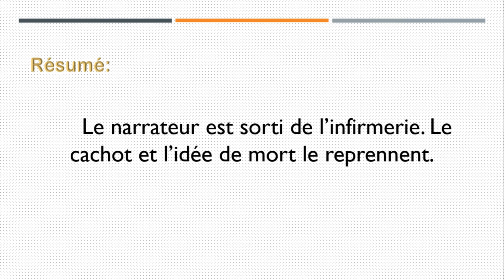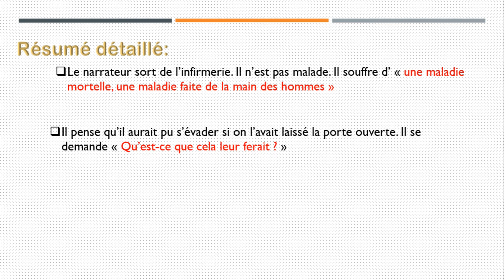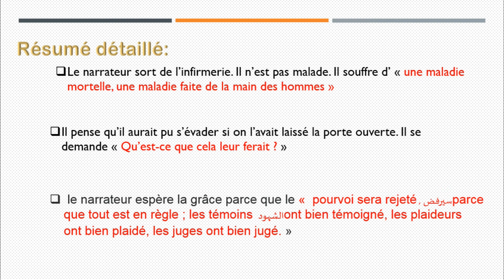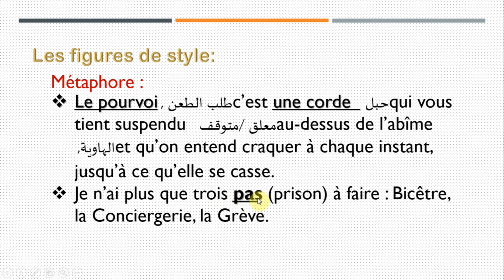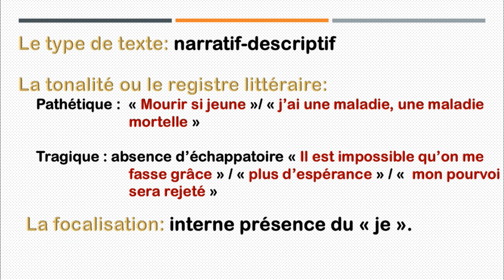résumé et analyse chapitre 15